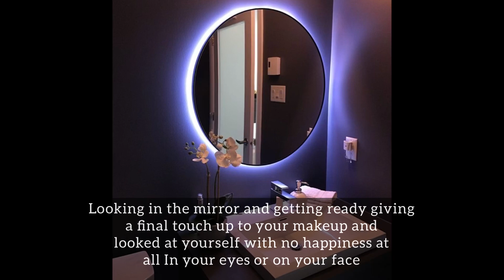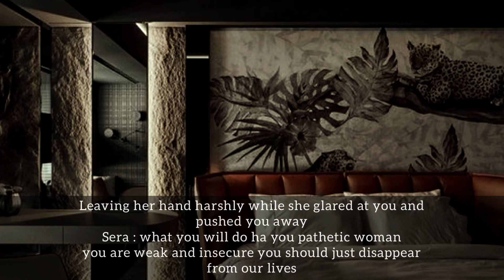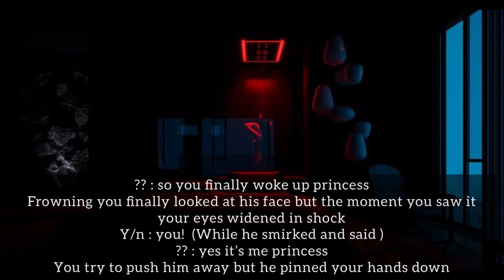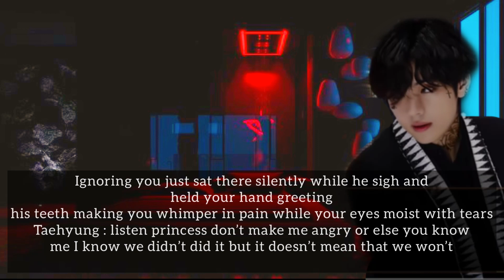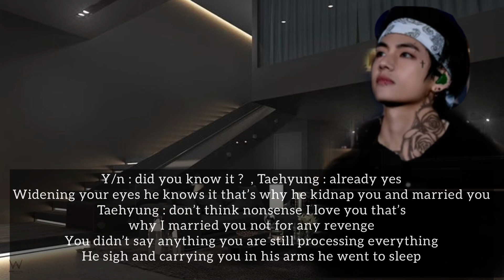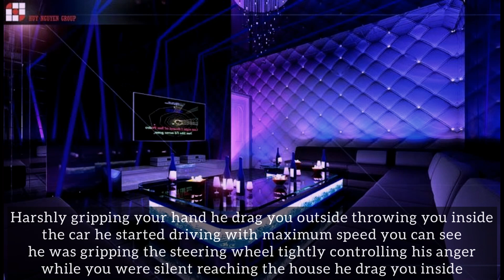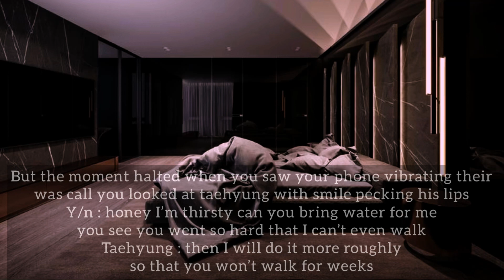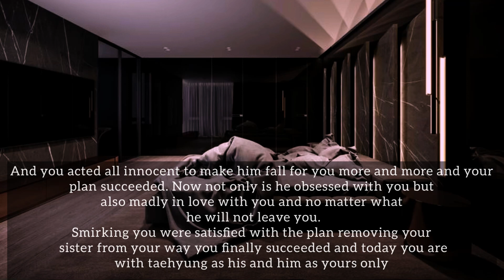Obsessed brother in law {KTH . ff} oneshot / Kim taehyung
All the content used in the video - the pictures, music,
clips and certain voiceovers do not belong to me, but to the rightful creditors. The storyline is written by me and so is the editing, thus I do not allow any remake or reposts of my videos.
The story contains strong words, violent themes,
mature content and triggering occurrences. Those
who are extremely uncomfortable with such topics,can choose to not watch my videos.
I do not ship any of the idols, and the characters and their personalities do not impersonate of those in real life. This is a pure work of fiction - and only meant for entertainment. If these conditions prevail to you, then you can proceed further.

(Story has been written by author)

Kookieimagination_78
Kook_lullaby_
Taekooksi0723

Plz do support and give your lots of love to my channel.